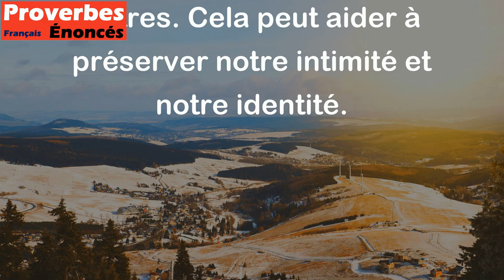Ce que tu ne dis pas t'appartient. - Proverbe Corse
Ce proverbe corse signifie que ce que l'on garde pour soi reste notre propriété et n'appartient qu'à nous-mêmes. En d'autres termes, il est important parfois de garder certaines choses pour soi et ne pas tout dévoiler aux autres. Cela peut aider à préserver notre intimité et notre identité.